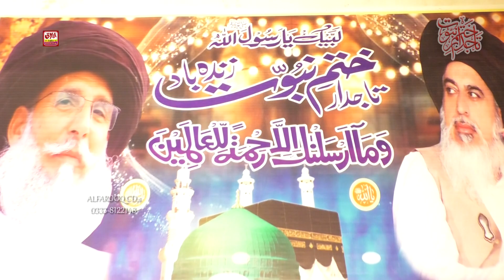Best Rubai | Q.Khadim Bilal | Sharcote 2024 | ALFAROOQ TV GUJRANWALA